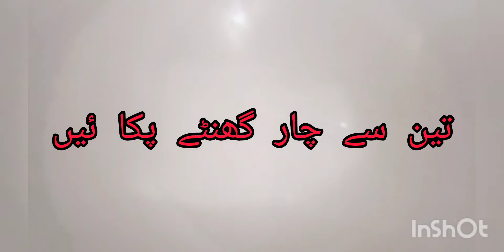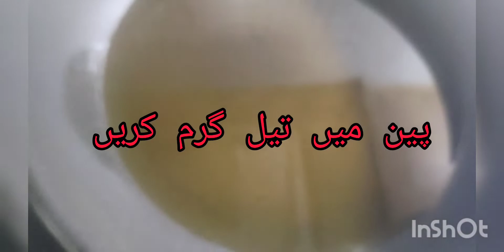Mazadar Kari Pakora By Abrish Noor Vlogs